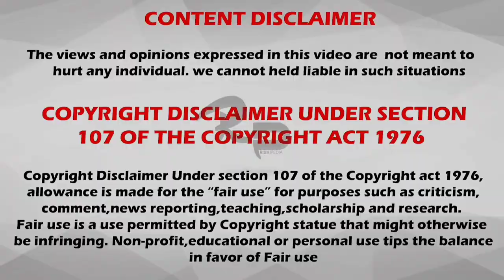Kerala Odiyan Real Story | ಈ ಮನುಷ್ಯ ಮೃಗ ಬೇಟೆಗೆ ಅಂತ ಹೊರಟ್ರೆ ಕೇರಳ ಜನ ಬೆಚ್ಚಿ ಬೀಳ್ತಾ ಇದ್ರು | Ajith_asher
Music Creidit :-Myuu